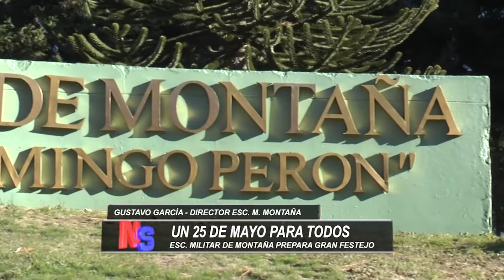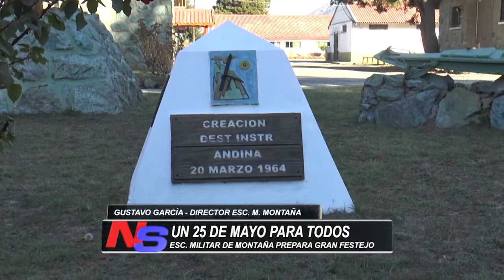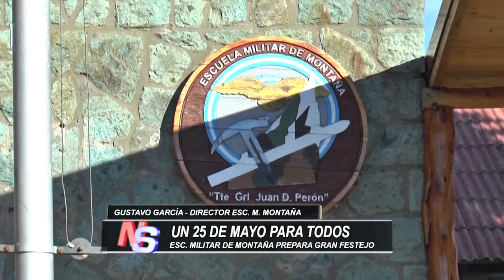25 DE MAYO PARA TODOS EN LA ESCUELA MILITAR DE MONTAÑA